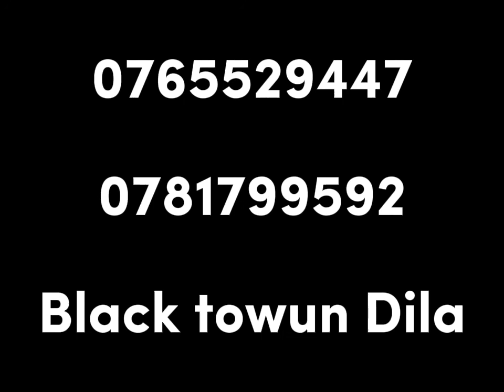whatsapp ලොකෙ අතරමන් උනු හැමොම අහන්න/cayber dilshan/sinhala/-2022